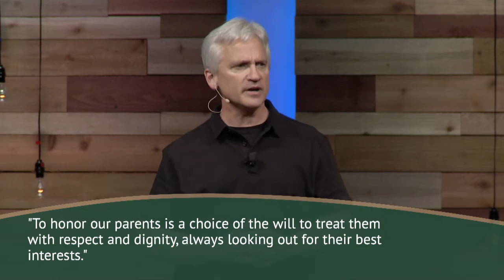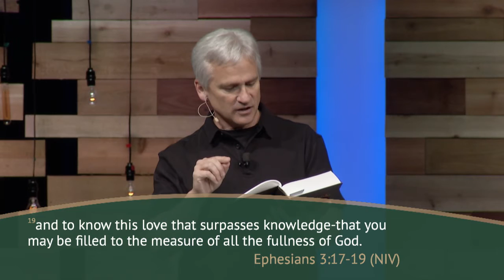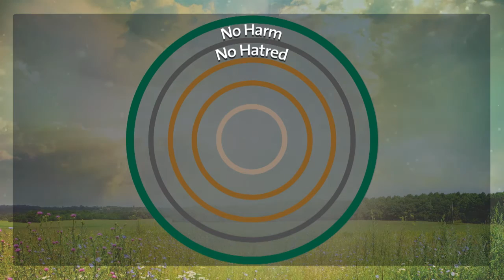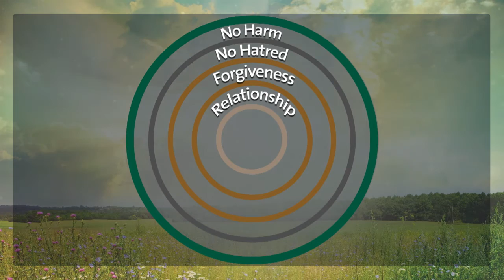Honor Guard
The parent/child relationship can be imperfect and complex. The Bible recognizes the importance of this relationship and how it impacts our lives.